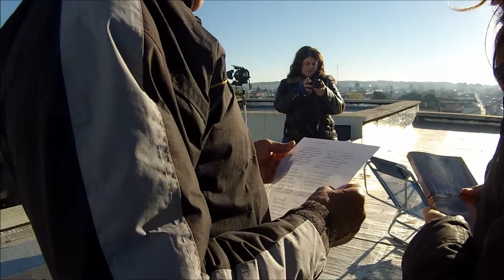" elida de los vientos " I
vídeo  performance 25 de mayo  Rocha Uruguay